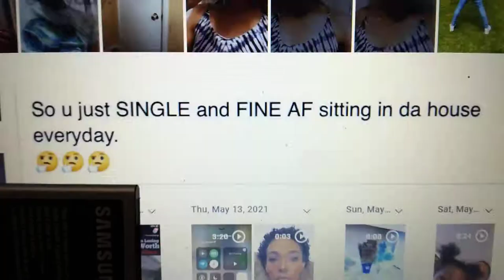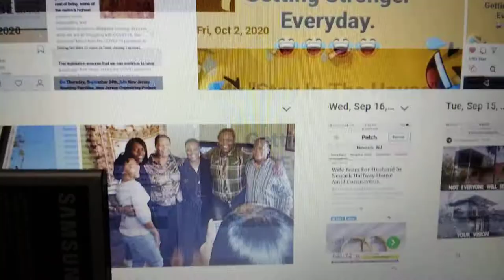Tell ME how would you feel being the ONLY MISTREATED TENANT, LIED ON, FALSELY EVICTED AND DISPLACED?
BEEN LIVING THERE SINCE OCTOBER 31, 2013 NEVER MOVED ANYWHERE ELSE. HOWEVER HAD MY MAIL MOVED 2 AN ADDRESS EXACTLY THE SAME AS MINE. MEANING THE OLD ADDRESSES I LIVED IN PRIOR 2 THIS UNIT + AN ADDRESS THE SAME AS THE ONE I WAS WRONGLY REMOVED FROM. HOW DOES THAT HAPPEN? HOW CAN THERE BE 2 OF THE EXACT SAME ADDRESS IN ONE CITY AND IN DIFFERENT LOCATIONS BUT THE SAME CITY? WHY THAT COULD BE? 2 COVER UP ALL THE WRONGS DONE 2 ME WHILE I WAS LIVING IN THAT UNIT ALL THOSE YEARS. THAT HOW + WHY. AS YOU CAN SEE I WAS COMPLETELY DONE WRONG IN EVERY WAY. HAD A PROPERTY MANAGEMENT THAT DID SO MUCH 2 ME BUT NOTHING 2 THE PROPERTY THAT I WAS RESIDING IN. JUST FIXED WHAT EVER WAS ASKED BY ANNUAL OUT OF STATE INSPECTION FROM ANYTHING ELSE HE DEEMED AS SIMPLY COSMETICS + NOT A NEED 2 ADDRESS BUT MAYBE AT A LATER DATE + TIME.

U KNOW WHEN THAT TIME WAS? WHEN HE WENT 2 COURT + LIED ABOUT THE WHOLE SITUATION THAT WENT ON THERE WHILE I WAS IN THE UNIT. NO MATTER HOW MANY TIMES I SENT A MESSAGE ON WORK NEEDING TO BE DONE 2 THE PROPERTY OR ABUSE THAT WAS TAKING PLACE THERE THAT EVEN THROUGH EMAILS + TEXTS WERE BLATANTLY  DISREGARDED. I GOT TREATED WITH NOTHING BUT UNFAIR LIVING CONDITIONS, INVASION OF PRIVACY, SAFETY BREACHES, + OVER ALL A CONSTANT CONCERN THAT WAS ALSO DISREGARDED, ALWAYS FELT DISRESPECTED AS HE WOULD SLANDER + DEFAME ME 2 THE  NEW TENANT WHO WAS ASKED 2 HARASS ME SO THAT I BE TOO AFRAID 2 LIVE IN THE UNIT + MOVE WITHOUT NOTICE + 2 AVOID ANY LEGAL ACTION BROUGHT IN REGAURDS 2 THE WRONGDOINGS + MISTREATMENT OF ME AS THEIR TENANT WHILE UNDER THE VIOLENCE AGAINST WOMEN LAW, 2 ALWAYS BE DISREGARDED + LATER BLAMED FOR ALL DAMAGES FOR THE LOWER LEVEL THAT I RESIDED WAS WRONG + A COMPLETE FABRICATION OF THE ACTUAL TRUTH AND THAT IS THAT I WAS EXTREMELY MALTREATED AS A TENANT ON THAT PROPERTY FOR YEARS, ALWAYS TREATED UNFAIRLY + MY UNIT PURPOSELY LEFT UN-KEPT BY PROPERTY MANAGEMENT.

 SO MUCH SO IT CAUSE A HUGE RIFT IN THE WAY THE PROPERTY WAS KEPT GOING FORWARD. THE PICTURES U SEE ARE FROM BEING ASKED 2 MOVE ABRUPTLY DURING THE LOCK DOWN PANDEMIC + AFTER WHEN ADDRESSING FRAUD, IDENTITY THEFT, HIDDEN CAMERA, ABUSE, STALKING, GANG STALKING, DEATHS IN MY FAMILY, MAIL FRAUD, BLACKMAIL, + A HOST OF OTHER ISSUES PERTAINING 2 THE PROPERTY THAT WENT UNHEARD THAT I LOST A LOST OF FURNITURE DUE TO DAMAGES + CONSTANT UNKNOWN LEAKS IN WALLS OR CEILING DAMAGING MY FAMILY ROOM WHICH LATER CAUSED ME TO HAVE NO FURNITURE. THE View U SEE IS FROM BEING PACKED UP FOR ALMOST 3 YEARS WITH NO HELP ON THE MATTER CAUSING US 2 LIVE OUT OF BAGS THAT WERE ALREADY PACKED AT THAT POINT. I WOULDNT WISH THIS UNFAIRNESS ON NO 1. NOT EVEN THE PERSON WHO THEY THEMSELVES  DEEM THEMSELVES TO BE MY WORST ENEMY AS I CLAIM NONE. I DONT CAUSE TROUBLE NOR WAS I EVER A PROBLEM TENANT.

I ALWAYS WENT ABOVE AND BEYOND ON MY OWN + TREATED THE PROPERTY AS MY OWN WITH NO OBLIGATION WHATSOEVER 2 DO SUCH THING UNTIL IT BECAME A HIGH EXPECTATION 2 DO THINGS THAT WAS NOT MY RESPONSIBILITY YET SOLELY THE MANAGEMENTS THAT WENT DISMISSED 2 LATER BE FALSELY BLAMED ON ME AFTER VOICING MY FEELINGS ON THE UNFAIR LIVING CONDITIONS AND TREATMENT. SO DAMNED IF U DO AND DAMNED IF U DON'T WAS THE CASE THAT THEY GAVE ME WHEN THEY LIED TO THE COURTS MULTIPLE TIMES USING FALSE WITNESSES 2 CORROBORATE FALSE STATEMENT MADE ON ME IN MANY WAYS. 2 ELUDE + EVADE THE TRUTH OF THE MATTER + THAT IS WHAT IVE BEEN STATING ALL THIS TIME IN MANY VIDEOS PRIOR ABOUT THE TREATMENT + WHATS BEEN HAPPENING + DONE 2 ME WHILE LIVING IN THAT UNIT ALL THAT TIME. SO U TELL ME AM I WRONG FOR STATING THE FACTS + NOT ALLOWING THIS TO HAPPEN 2 ANY 1 ELSE OR WERE THEY RIGHT IN THE DEFORMATION THAT ENSUED WHEN I VOICED MY FEELINGS 2 THEM ABOUT THE MISTREATMENT + COMPLETE UNFAIRNESS 2 MY RIGHT 2 FAIR LIVING IN A RENTAL UNIT? U TELL ME HOW WOULD U FEEL? KNOWING U HAD TO LIVE CINDERELLA WHILE THE TENANTS ABOVE U WERE TREATED BETTER AND WITH MORE RESPECT AS YOU HID 2 THEM ALL THAT U WERE NOT DOING 2 THE PROPERTY BELOW THEM. NOT EVEN LETTING THEM KNOW THAT HALF THEIR LIGHTS IN THERE UNIT WAS CONTROLLED BE ME + WERE IN MY NAME SINCE I MOVED THERE IN 2013? HENCE WHY MY LIGHT BILL WAS IN THE THOUSANDS + THEIRS NOT. MY BILL WAS + IS WAY 2 HIGH FOR A TENTING IN A TWO FAMILY UNIT. THAT'S THE TRUTH. NO REASON TO LIE. WHEN I SAY I WAS MISTREATED I MEAN THAT IN SO MANY WAYS. AND THE SAD PART IS I CAN PROVE THEM ALL. THAT IS WHAT EVERYONE INVOLVED DOESN'T LIKE. BUT I wasn't TAYLOR MADE HARRIS OR REED to be anyone's push over FAMILY. THAT IS WHY I ALWAYS SAID WHILE I WAS IN THE UNIT TO INVESTIGATE ALL THE STATEMENT I MADE THE DURATION I WAS THERE + NOW FORCED OUT. TIME TO GET IT RIGHT + STOP ACTING AS IF I AM CRYING OVER SPILLED MILK. BECAUSE TO SAY THAT I AM CRYING OVER SPILLED MILK IS ONLY YOUR CLEAR ADMITTANCE TO HIDDEN ABUSE AND WRONG DOING ON UR BEHALF'S TOWARDS ME. U KNOW WHO U ARE. I DON'T HAVE 2 START SAYING NAMES AT THIS POINT I STATED MORE THAN ENOUGH AT THE MOMENT + U ALREADY KNEW THAT.